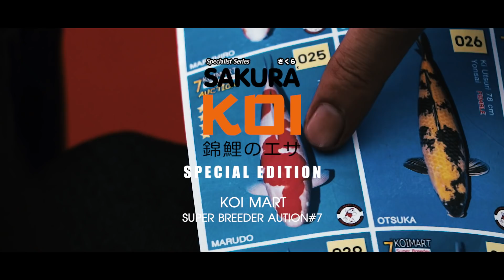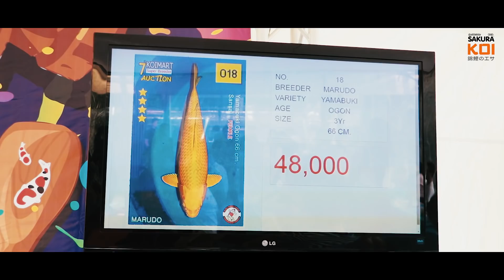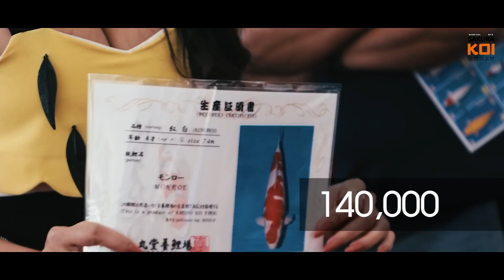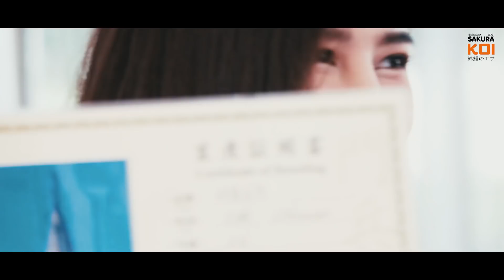เมื่อ 2 สิงห์แห่งวงการปลาคาร์ฟ เปิดศึกประมูลปลาใน 7th Koimart Super Breeder Auction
เมื่อ 2 สิงห์แห่งวงการปลาคาร์ฟ อย่างคุณภราดร เลียวสกุล และ คุณต้น Tony Daikichi เปิดศึกประมูลปลาใน 7th Koimart Super Breeder Auction อะไรจะเกิดขึ้น จะเป็นปลาตัวไหน ราคาเท่าไหร่ และทำไม 2 นักเลี้ยงเบอร์ต้นของวงการถึงต้องการครอบครองมัน ไปติดตามชมกันได้เลยครับ